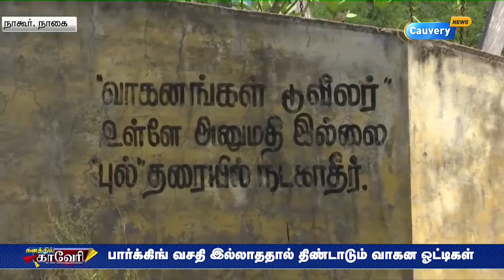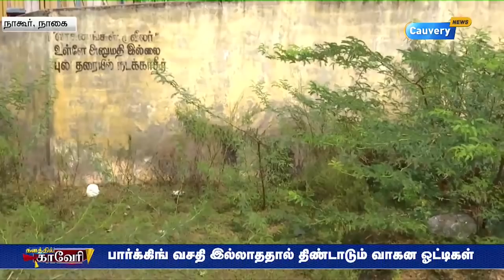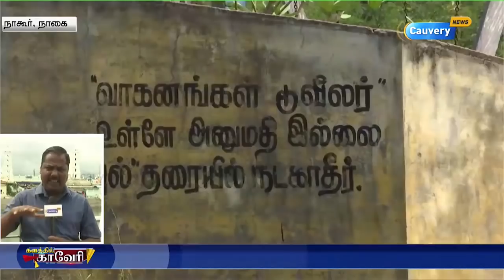உலகப் பெருமையை இழக்கும் ஆன்மீக தளம் 'நாகை' | Kalathil Cauvery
With a young and vibrant newsroom that works around the clock
and a network of reporters spread across Tamil Nadu and India, we break news as it happens.